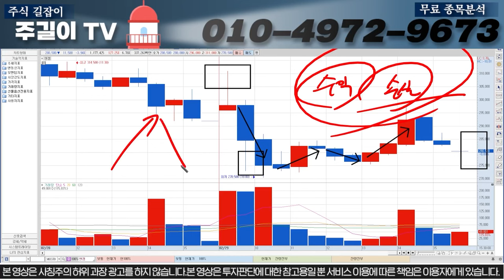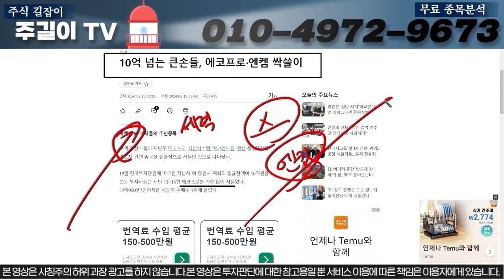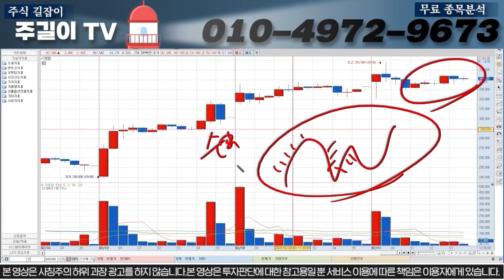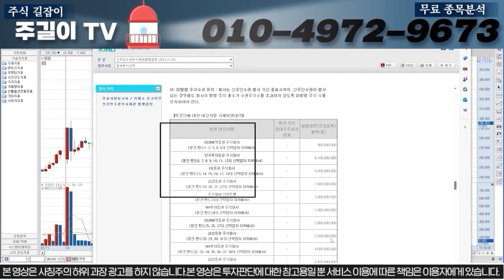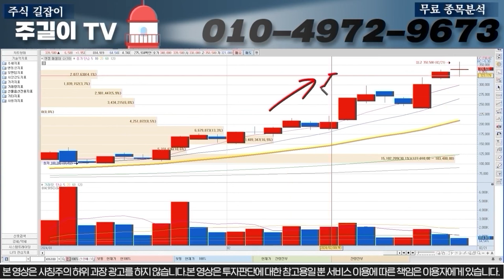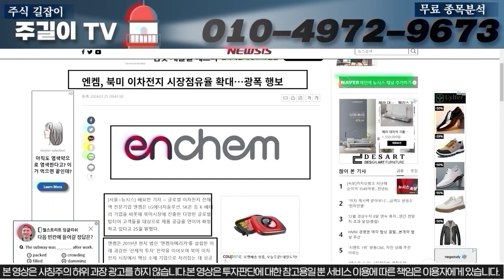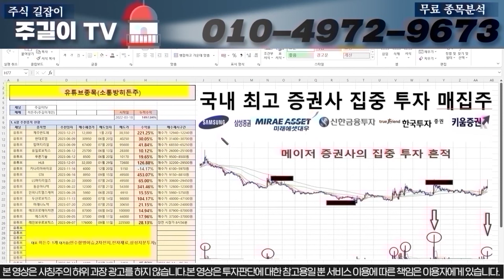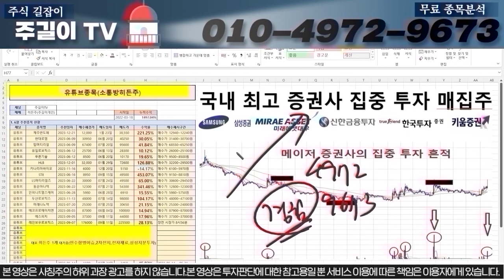[엔켐]대박속보 들어왔습니다. '이게'사실이면 무조건 4월안으로 100만원 올라갑니다. 지켜보세요!